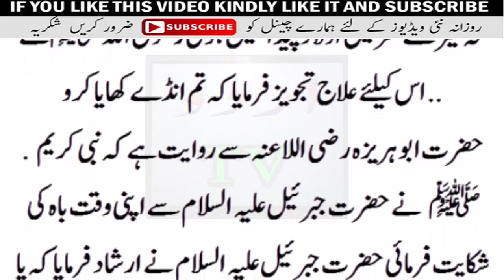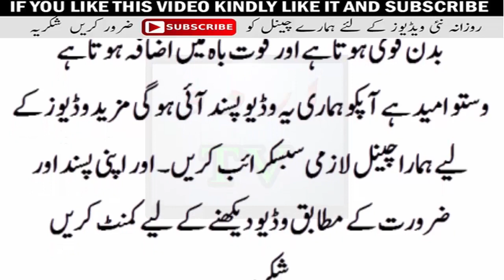Mardana Kamzori Treatment by way That Nabbi Saw Told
This Video mans Health Tips hindi health & Mardana Kamzori ka best ilaj In Hindi Urdu
jawani, taaqat, fitness aur husn ke mutlashi mutwajjah hon …! ! !

Aaj ka nuskha jawani, taaqat, fitness aur husn ke mutlashi hazraat ke liye hai .
3 Adad khbania aur aik Adad shohary len .
un ke chhootey chhootey tukre karlen .
raat ko aik cupp pani mein bigho den. subah is cupp mein aadha chamach shehad mila len .
agar sardi ka mausam hoto name garam karkay pi len aur agar garmi ka mosam hoto baghair garam kiye pi len .
is ka sab se phra fiyda yeh hai ke : .
? … … jald burhapa nahi aeye ga .
? … … nazar mazboot hogi, aasabi kamzoree khatam hojaye gi .
? … … kabhi jismani taaqat khatam nahi hogi aur nah jism mein larzah ( rasha ) aeye ga .
? … … ghatney, joor, pathay, dil o dimagh taaqat dor ho jay ge .
kyunkay khobani mein tanba ( copper ) chohary mein iron folaad ( iron ) bohat ziyada miqdaar mein paaya jata hai aur is ke ilawa un dono miwo mein bohat se be shumaar fawaid hain .
For more videos like this check out the uRDU tv 24 channel on ..
desi Tips Is All About Health and Beauty Tips for all but specially for young generation Health Problems, Desi Nuskhe totkay and Wazaif to Improve health, Islami Wzaif, Health and Fitness Related All Of Men Problem, Desi Totakay and Tips, New